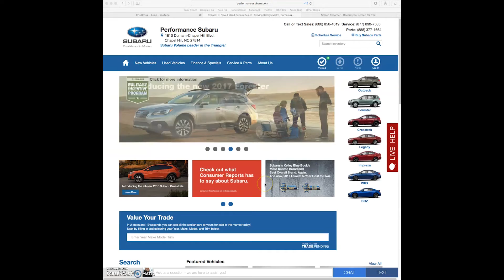Tip Tuesday: Trade-In Values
Trying to figure out what a dealer will offer you for your trade-in? Look no further because the answer is right here! Performance Automall has a dedicated page in their website to inform guests what they should expect for their trade-in. This helps each guest better prepare for their new vehicle purchase. We know it’s a big decision and we’re here to help you every step of the way. The instructional video takes about 1 minute, so check it out and see what your trade-in is worth today.